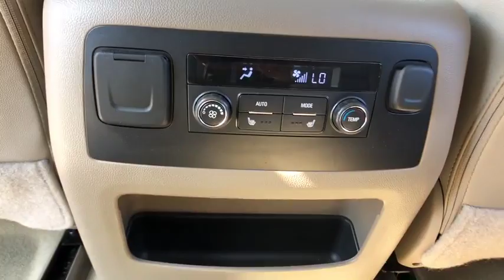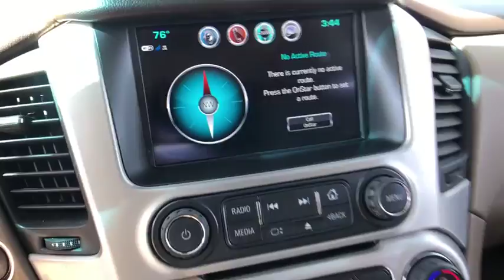2017 GMC Yukon Jacksonville, Greenville, New Port, Morehead City, Wilmington, NC P9199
Iridium Metallic Used 2017 GMC Yukon available in New Bern, North Carolina at Trent Cadillac Buick GMC. Servicing the Jacksonville, Greenville, New Port, Morehead City, Wilmington, NC area.

Drivers only for this stunning and seductive 2017 GMC Yukon SLT. Enjoy quick shifting from the Automatic transmission paired with this precision tuned Gas V8 5.3L/325 engine. Delivering a mind-blowing amount of torque, this vehicle begs for someone to love it! It's outfitted with the following options: WHEELS, 18 X 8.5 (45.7 CM X 21.6 CM) BRIGHT MACHINED ALUMINUM (STD), TRANSMISSION, 6-SPEED AUTOMATIC, ELECTRONICALLY CONTROLLED with overdrive, tow/haul mode and tap up/tap down shifting (STD), TIRES, P265/65R18 ALL-SEASON, BLACKWALL (STD), SUSPENSION PACKAGE, PREMIUM SMOOTH RIDE (STD), SUNROOF, POWER, TILT-SLIDING with express-open and close and wind deflector, SLT PREFERRED EQUIPMENT GROUP includes standard equipment, SEATS, SECOND ROW BUCKET, POWER, SEATS, FRONT BUCKET WITH PERFORATED LEATHER-APPOINTED heated and ventilated seat cushions, 12-way power driver and passenger seat includes 6-way power cushions, driver seat 2-position memory, 4-way power lumbar control and power recline (STD), REAR AXLE, 3.08 RATIO, and IRIDIUM METALLIC. Drive for days in this peppy and fun-loving GMC Yukon. Visit Trent Cadillac Buick GMC located at 1707 Highway 70 East, New Bern, NC 28560 for a hassle-free deal!